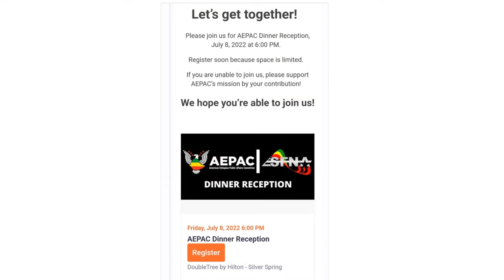Professor Ann Fitz-Gerald & Salome Mulugeta (Part 3) Welkait & The Amhara Identity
Professor Ann Fitz-Gerald talks about: the ownership and history of Welkait, what needs to happen for Ethiopia to have peace and what Ethiopians want.

TOPICS
Why Amhara Owns Welkait
The Amhara Identity
Welkait is the Umbilical Cord of Ethiopia (at this time)
Historical Justice Owed to Amhara
The History of Welkait
What Ethiopians Want
The TPLF Ideology
Vanguard Politics of the TPLF
Vanguard Politics - People are slaves for the government
Democracy - Government Works FOR the PEOPLE
Asymmetric Federalism

AEPAC DINNER
Join AEPAC for their Let's Get Together Dinner!
Friday, July 8th, 2022.
Doubletree Hotel, Silver Springs, MD.

HELLO ETHIOPIA TV SUBSCRIPTION REFERRAL COMPETITION

HELLO ETHIOPIA TV SUBSCRIBERS WITH THE MOST SUBSCRIPTION REFERRALS WILL WIN ONE OF OUR PRIZES (AMAZON & OTHER GIFT CERTIFICATES).